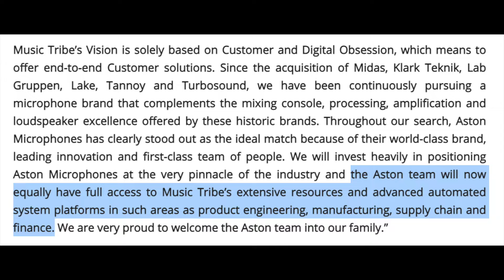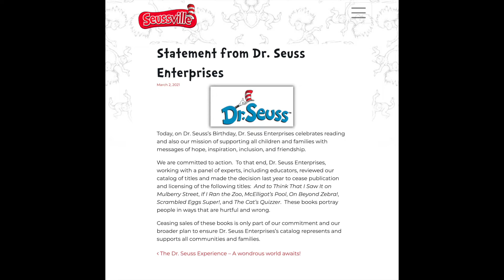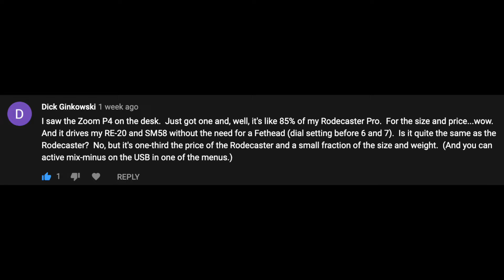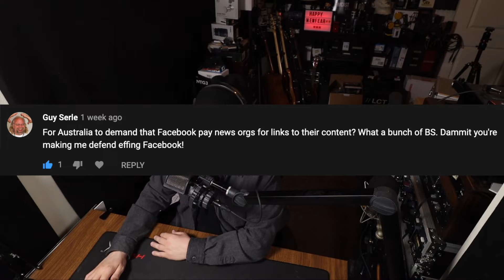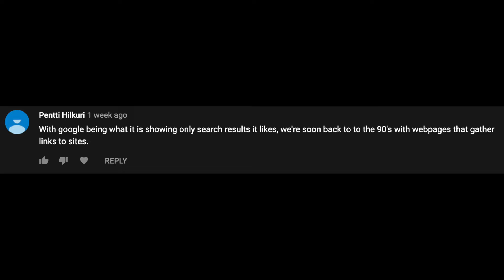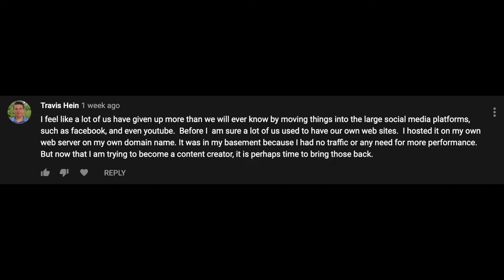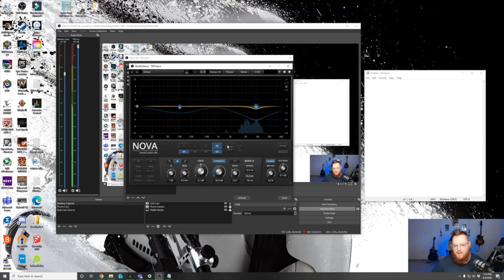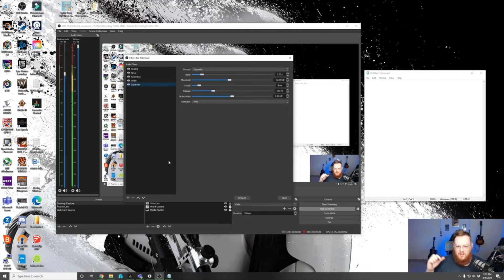Behringer Acquires Aston Mics, Dr. Seuss Cancelled?, Twitter Spaces and More (BSP-251)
On episode 251 of the BSP, I discuss Behringer/Music Tribe acquiring Aston Mics and what I think this means for Aston, Dr Seuss being “Cancelled/Banned”, and Twitter rolling out spaces? I also answer questions about the best home conference mic, and the best sounding mic out of the box with no processing?

AKG C414 XLS
Sennheiser HD650

00:00 - Intro
00:13 - Behringer Acquires Aston Mics
04:03 - Dr Seuss Cancellet / Banned?
12:31 - Twitter Spaces - Clubhouse Competitor
15:38 - AKG C414 XLS
16:53 - WYHTS: Zoom Podtrak P4 User Feedback
18:48 - WYHTS: Defending Facbook
20:13 - WYHTS: Promotion Thru Networking
23:12 - WYHTS: Time To Bring Websites Back
26:23 - Can You Use Condenser Mics for Podcasts?
29:08 - Ask Bandrew
39:53 - Voice Submission 1
32:18 - Advice on Processing
35:18 - Email 2
36:08 - Best Home Conference Mic?
37:08 - Video Submission 3
40:58 - More Advice on Processing
44:43 - Email 4
45:08 - Do I Like Ticking Watches / Clocks?
48:28 - Voice Submission 5
50:28 - Best Sounding Mics Out of the Box?
1:00:08 - Outro